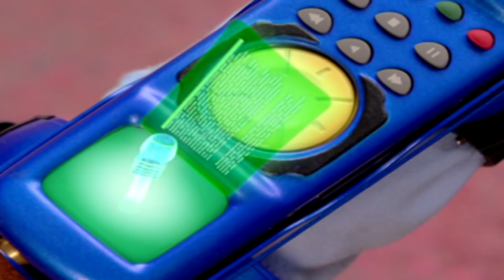يوم فرشاة سعيد | ليزي تاون | فيلم كرتون HD